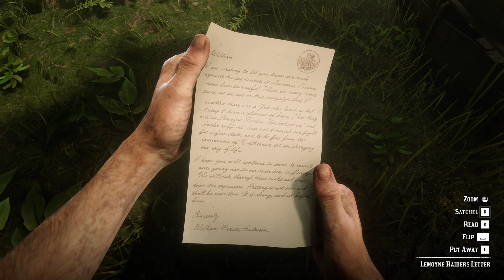RDR2: ARTHUR IS SHERIFF NOW! | #19 | 47cKrna Gaming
47cKrna Gaming presents gaming videos to our viewers. I hope you like them and feel free to say how you feel.